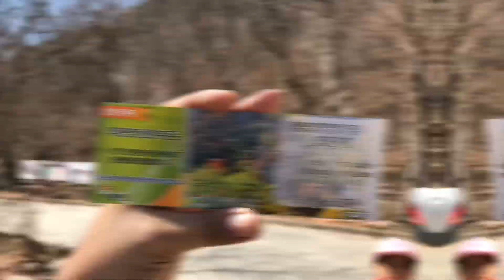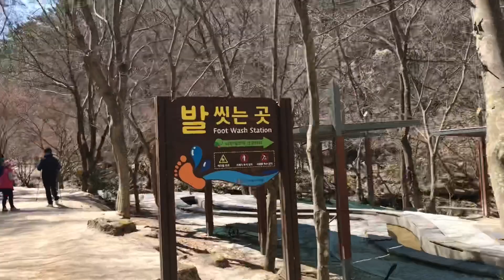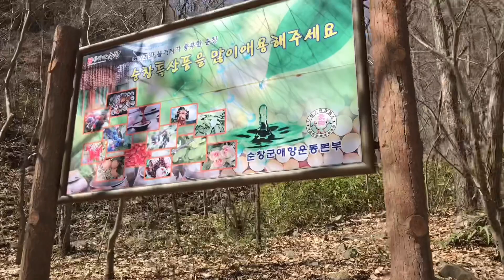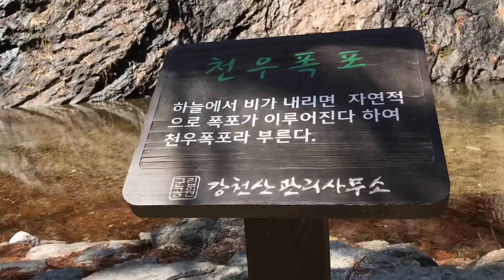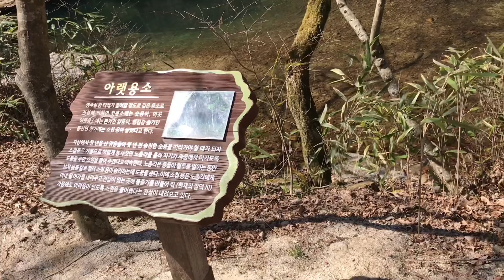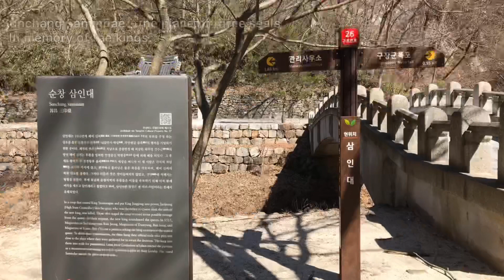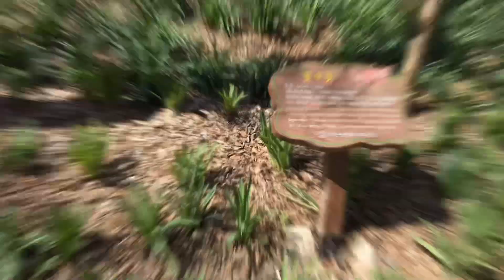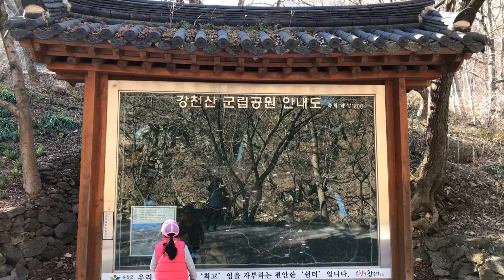HIKING KOREA | Gangcheonsan County Park | 강천산 군립공원 | ASMR Flowing Water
Gangcheonsan County Park (강천산군립공원) in Sunchang, Jeollabuk-do, has towering peaks all around and waterfalls that cascade between the surrounding rocks.
Address : 전북 순창군 팔덕면 청계리
Gangcheonsan-gil, Sunchang-gun, Jeollabuk-do

JERO MOON